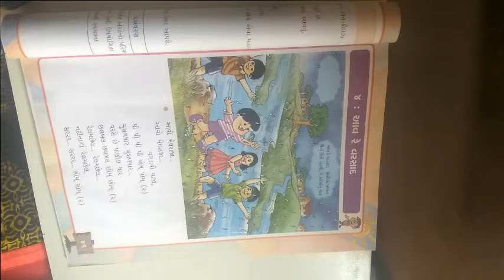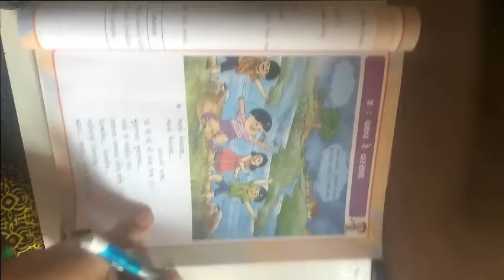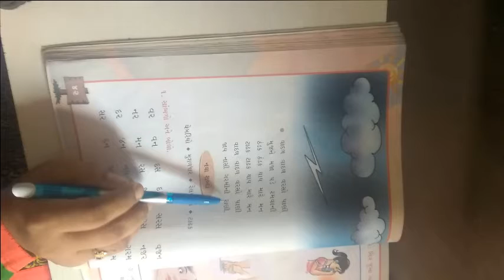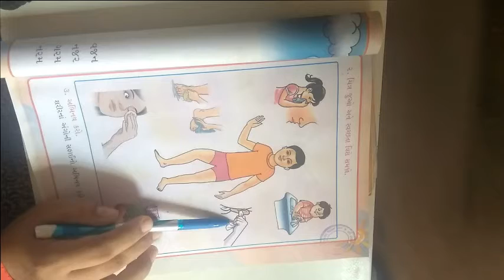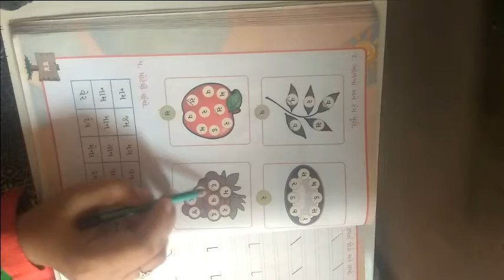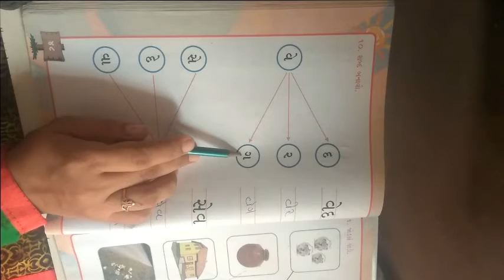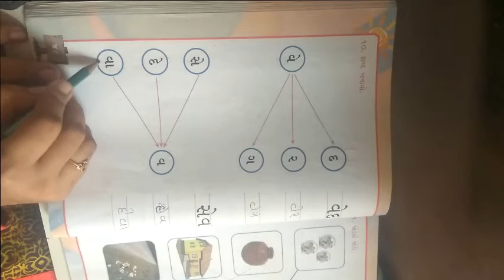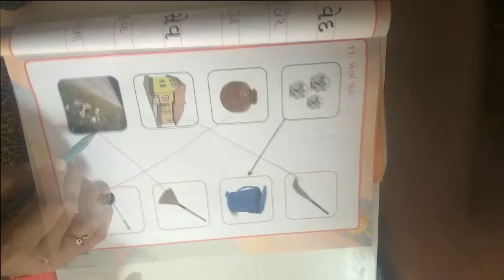ધોરણ ૧ વિષય કલરવ પ્રથમ સત્ર પાઠ ૪ આવ રે વરસાદ ભાગ ૧